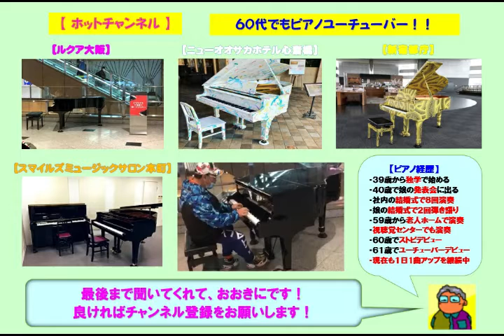【横浜駅構内】槇原敬之・どんなときも~バラード風~（2021 11 11）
☆関東遠征に行って初めての横浜駅構内のストピで槇原敬之の「どんなときも」をバラード風にアレンジのショートバージョンで弾いてみた。ＪＲ横浜駅の改札口間通路の途中にピアノが設置されており音色も音の響きも良かった。

３９歳からピアノを独学で始め、今までに社員の結婚式で８回ピアノ演奏を行い、娘の結婚式で２回のピアノ弾き語りを行いました。